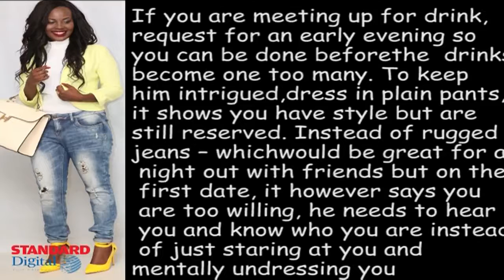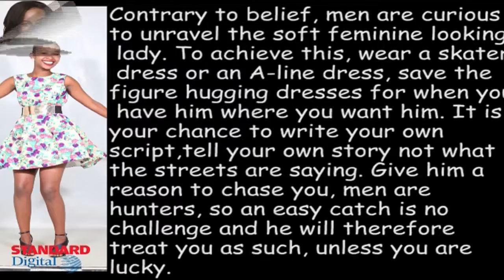Style Lab By Crystal Okusa (Call me Old Fashioned!)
Fashion guru Crystal Okusa gives insights on how to dress up for a first date.